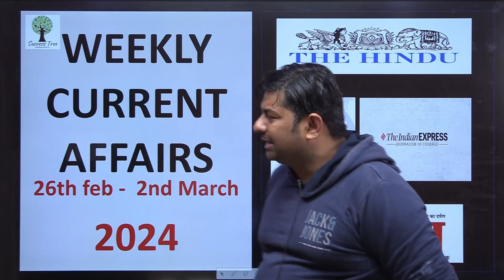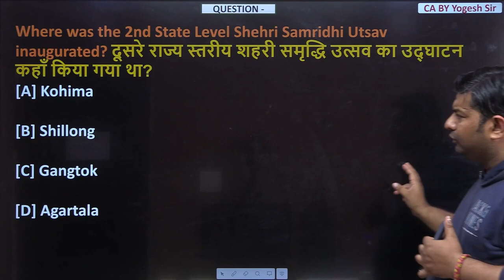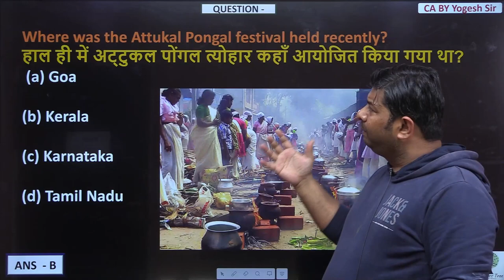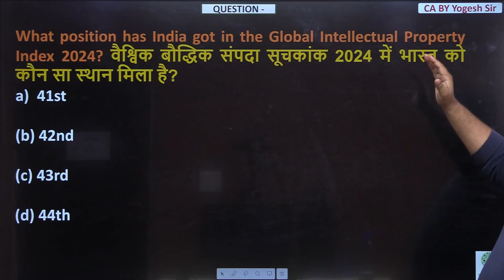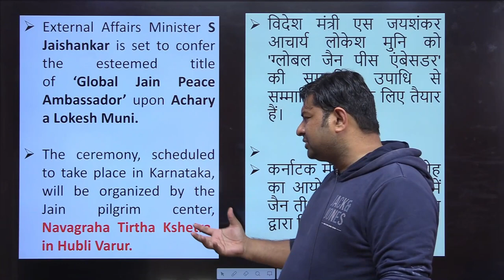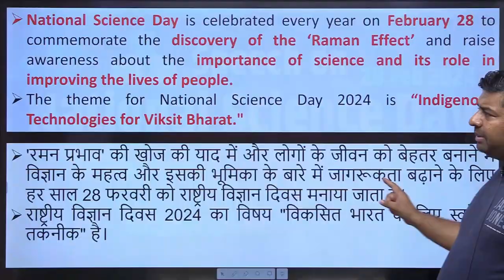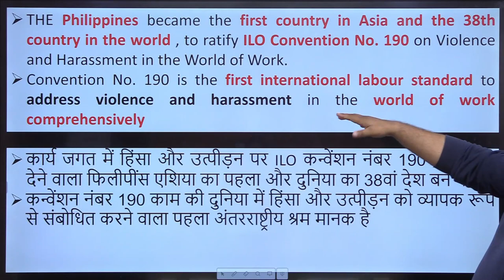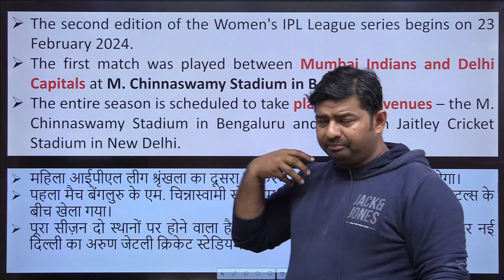Weekly Current Affairs | 26th Feb. - 1st Mar 2024 | Full Analysis | Success Tree Himachal